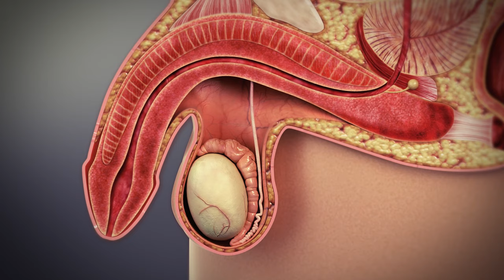लिंग में तनाव बढ़ाने के लिए तेल लगाएं या नहीं ? | Oil Massage For Erectile Dysfunction | Dr. Health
In this video, Himanshu will talk about erectile dysfunction.

Patients who struggle with erectile dysfunction issues tend to use various methods to tackle their condition one of which is the use of oil that stimulates blood circulation and sensation that causes an erection. Therefore Dr. Himanshu will discuss whether the use of oil can help tackle erectile dysfunction problems, and how coconut oil can help patients struggling with PME and how it helps when indulging in sexual intercourse. Lastly, he will explain why specific oil, such as clove or cinnamon, should not be used for erectile dysfunction issues.